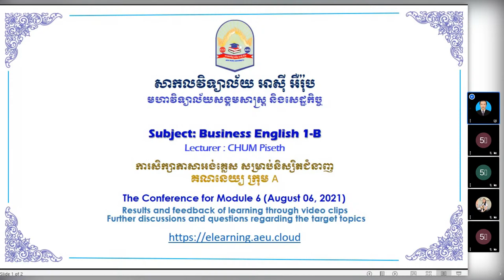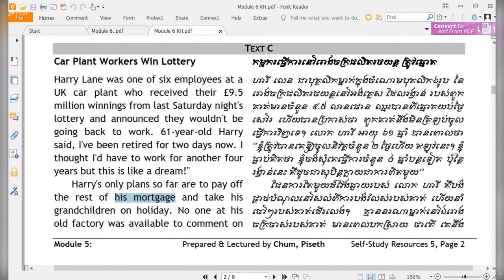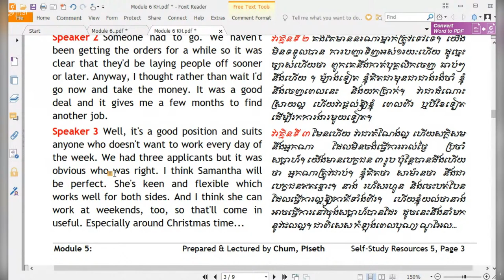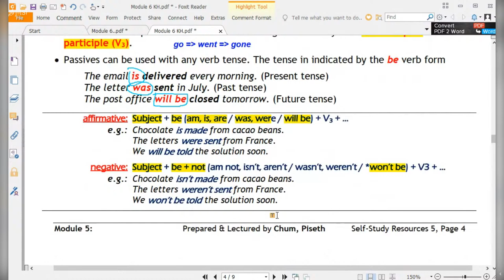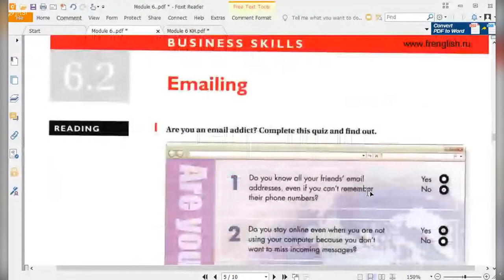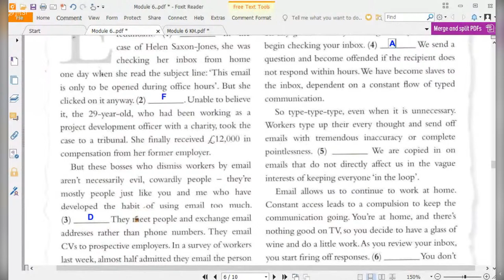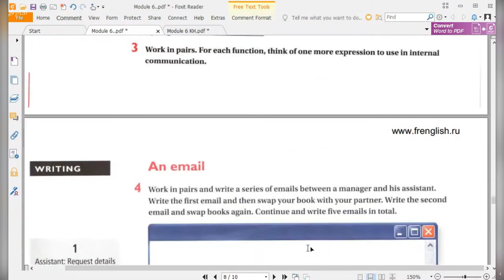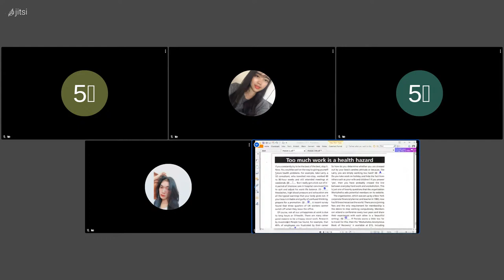English Teaching Conference for students in Accounting-A - E5 (August 06 2021)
This is a conference for Module 6